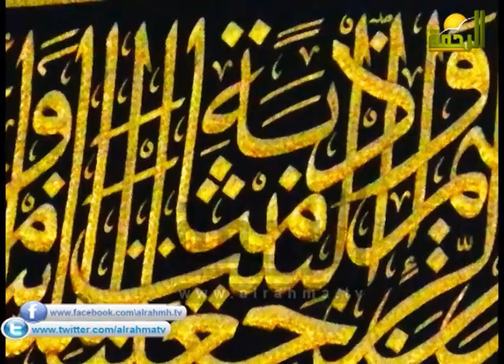اسرار الحج الشيخ عمرو احمد 10